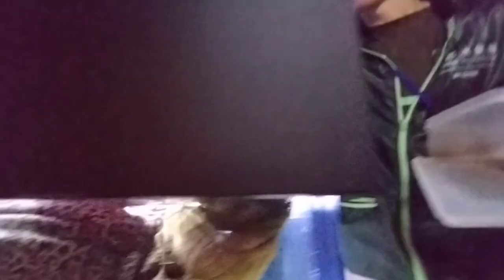ウツボちゃんの朝ご飯は？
アジでした☺️☺️☺️
私より先に質問してくださった方、ありがとうございます。おかげさまでウツボちゃんの朝ご飯まで拝観することができました。

飼育員さんの丁寧なご説明、ありがとうございました。